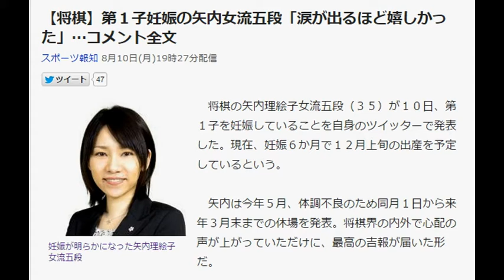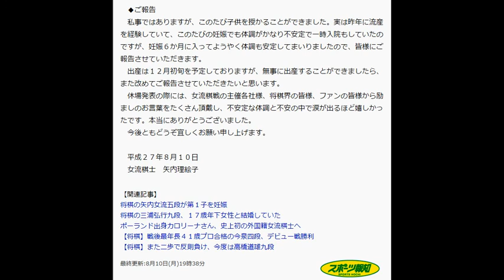【将棋】第１子妊娠の矢内女流五段「涙が出るほど嬉しかった」…コメント全文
妊娠が明らかになった矢内理絵子女流五段
現在、妊娠６か月で１２月上旬の出産を予定しているという。

　矢内は今年５月、体調不良のため同月１日から来年３月末までの休場を発表。将棋界の内外で心配の声が上がっていただけに、最高の吉報が届いた形だ。

　◆ご報告
　私事ではありますが、このたび子供を授かることができました。実は昨年に流産を経験していて、このたびの妊娠でも体調がかなり不安定で一時入院もしていたのですが、妊娠６か月に入ってようやく体調も安定してまいりましたので、皆様にご報告させていただきます。
　出産は１２月初旬を予定しておりますが、無事に出産することができましたら、また改めてご報告させていただきたいと思います。
　休場発表の際には、女流棋戦の主催各社様、将棋界の皆様、ファンの皆様から励ましのお言葉をたくさん頂戴し、不安定な体調と不安の中で涙が出るほど嬉しかったです。本当にありがとうございました。
　今後ともどうぞ宜しくお願い申し上げます。

　女流棋士　矢内理絵子